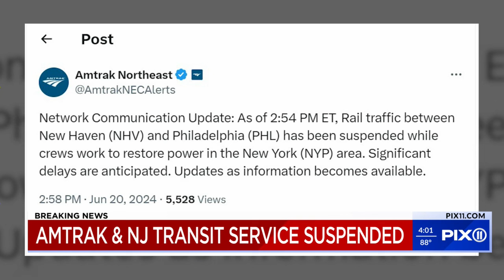Amtrak, NJ Transit service suspended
New Jersey Transit rail service has been suspended in and out of Penn Station in Manhattan ahead of the Thursday evening commute, officials said.

The service disruption is due to an overhead power outage on the Amtrak rail, officials said.